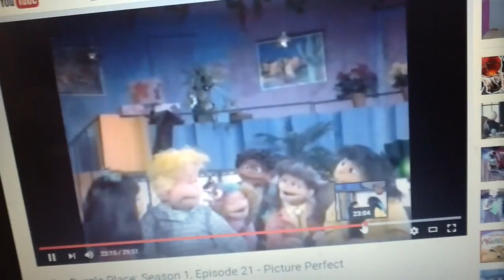May 8, 2016